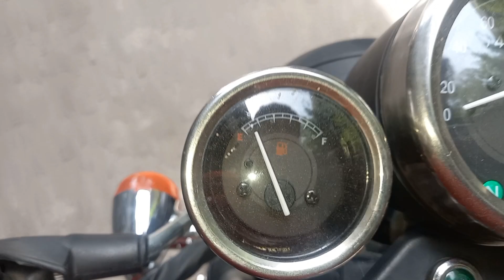high speed cafe racer preview